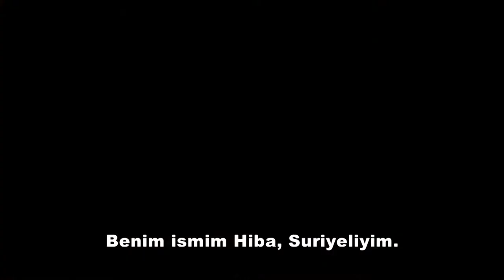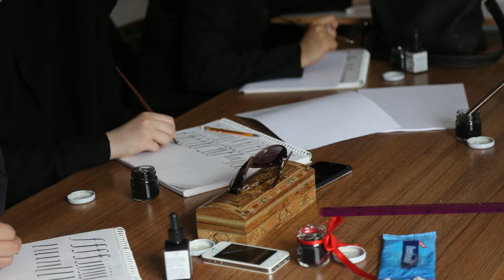KADEM Sığınmacı Kadınlar Merkezi